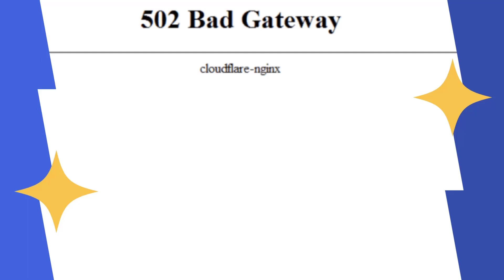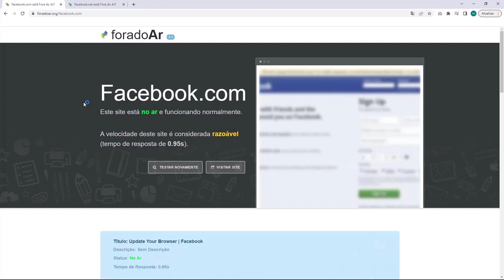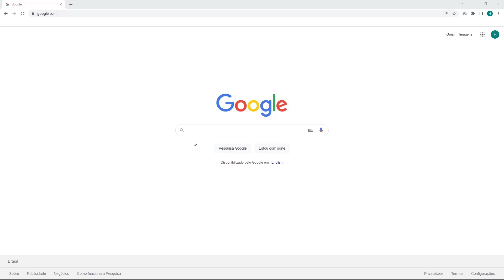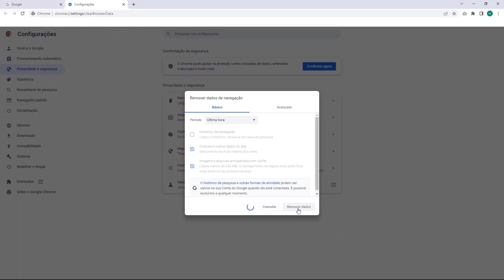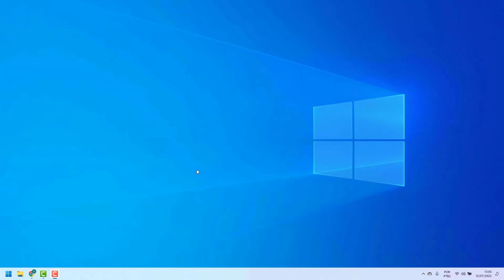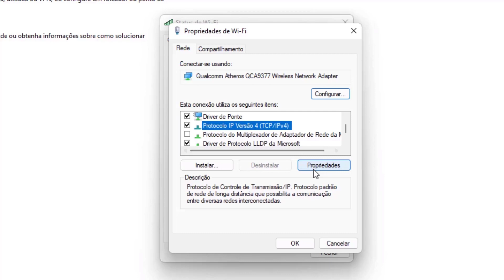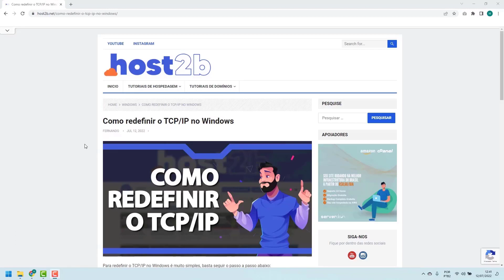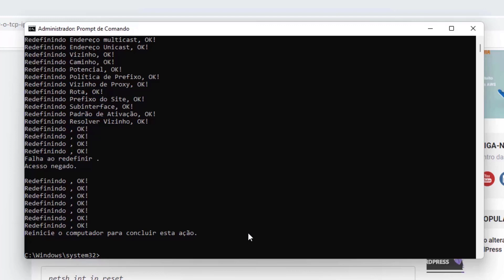COMO RESOLVER Erro 502 na Uolhost – rápido e fácil – 2022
Aprenda Como Resolver o erro 502 na Uolhost facilmente e em poucos minutos

LINKS IMPORTANTES!!!